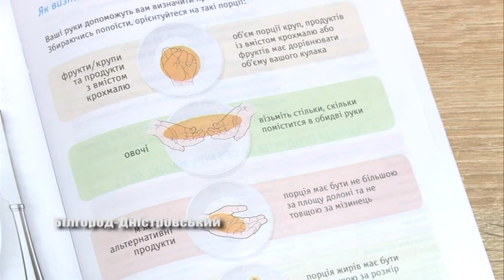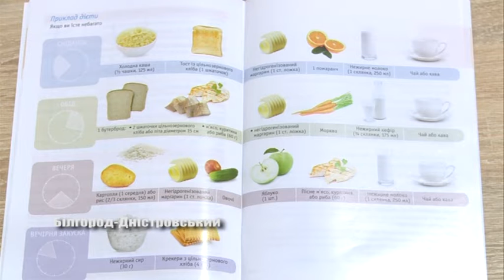Обережно – цукровий діабет!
У сучасному світі актуальною є проблема такого недугу, як цукровий діабет.  У зоні ризику  люди, що ведуть малорухливий спосіб життя, неправильно харчуються та зловживають солодощами.  Тему продовжить Тетяна Коваль.